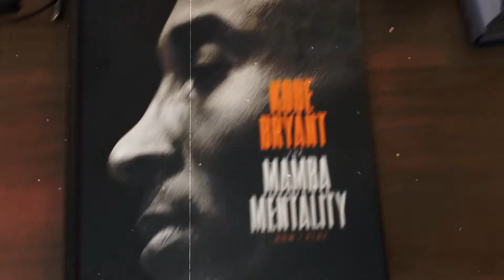Bridgin' The Gap Podcast Season 2 Ep. 6 “A LiL Siddity”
The Bridgin' The Gap Podcast crew is back for Episode 6 "A LiL Siddity" features an update on Hoop Mountain Dubai, a debate on fast food, NBA Check In, the story behind trades, and the truth behind playing basketball overseas!

Time Stamps:
Check In: 00:02:25

Tailgating 00:10:20

NBA Check IN: 00:12:35
     Phoenix Win Streak
     Bucks Signing Boogie
     Isaiah Thomas Leading TEAM USA
     John Wall saga continues

How do trades happen? 00:29:00

The Journey Overseas 00:39:08
       Style of Play
       Cultural Differences
       Myths
       What to look out for

Post Game Wrap Up 01:24:04

A relationship that began in Alexandria, Virginia USA 15+ years ago centered around basketball has now evolved into a podcast!

King and Yates offer a special dynamic as they've seen their relationship grow from coach & player, to family, and now they are international business partners working to build a brand centered around the game that brought them together, basketball!

The duo are now in Dubai, United Arab Emirates over 7,000 miles away from family and everything familiar. This podcast serves as a digital diary of sorts. Tune in to hear the arguments, the embarrassing stories, the high IQ basketball talk, & whatever else they want to discuss!

If you are in the UAE and have interest in enjoying the American Style of basketball training and more! Head over to Hoopmountain.ae to inquire and follow the brand @hoopmountaindxb on IG!